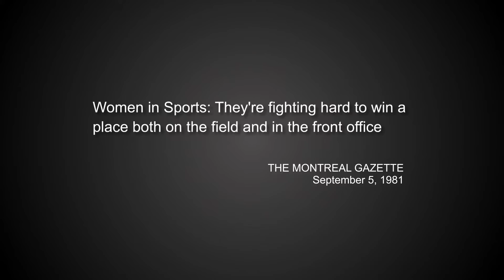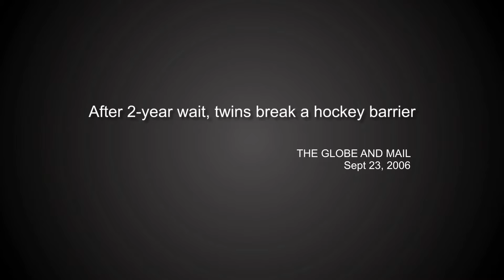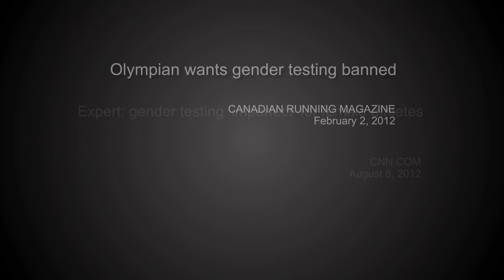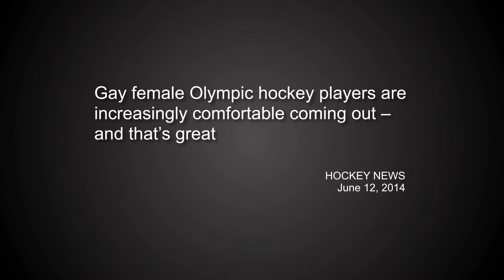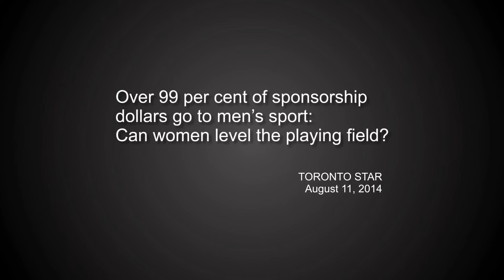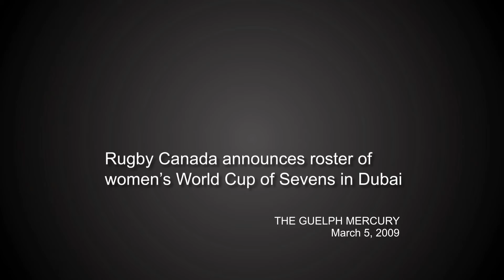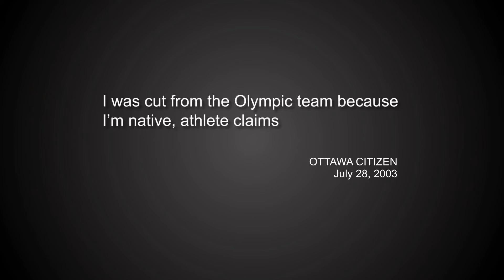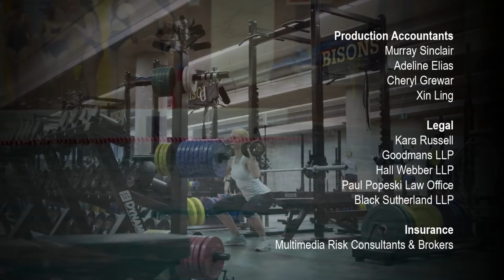Play Fair Documentary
PLAY FAIR is a compelling, unflinching and visually rich documentary that questions the assumption that women’s fight for full rights in the world of sports is over. The film explores five decades of activism and legal challenges that women fought to ensure they would have equal access and rights to compete in sports on elite and community levels.  There have been many victories but has equity really been achieved?

There is still a lack of women in leadership positions in the sporting boardrooms and on the fields.  The sexualization and objectification of women athletes persists as does the economic disparity between male and female professional athletes. More girls are playing hockey now than ever before but they still have to fight for ice time.  Eugenie Bouchard wins an important match at the Australian Open only to field questions from reporters about her outfit. Just five years ago in Vancouver, women were told they couldn’t compete in the Olympic ski-jump.  Today, Kaillie Humphries competes in the 4 Men Bobsled with 3 men because there is no such equivalent for women.  While there are many victories to celebrate, can we say that women have full equity in the world of sports?

What will it take to ensure that all female athletes have an equal right to play? And, most importantly, what does the future hold for female athletes in Canada?  Who are tomorrow's activists who will continue to strive for equity while making sure the gains of the past aren't lost?